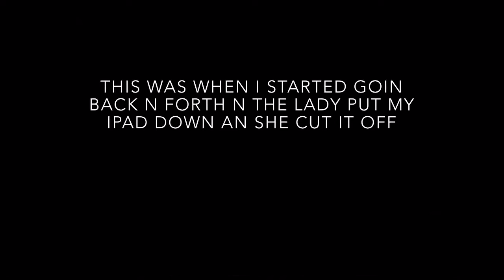Belly piercing vlog (HAD A SEIZER )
Terrible experience